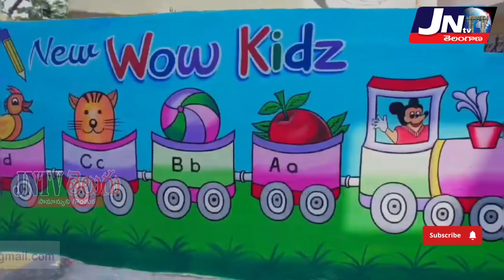మాజీ MLA రాజయ్యను కాంగ్రెస్ పార్టీలోకి రానివ్వము.. - st ఘనపూర్ కాంగ్రెస్ కార్యకర్తలు